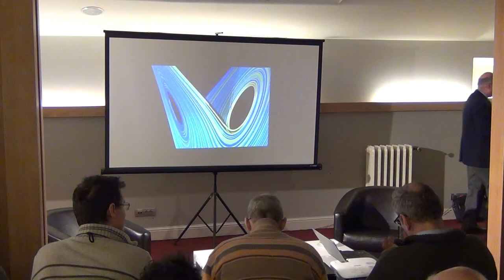O calatorie in spatiul fazelor / P7 / Cafeneaua Complexitatii